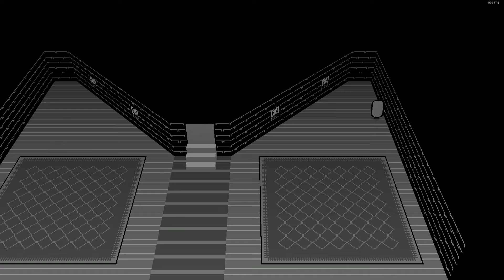RESTLESS SOUL | Dark Town | Part 3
Restless Soul is an indie game I found on twitter that has finally released.
So far it's gotten some good laughs out of me and comedy is on point!

Check it out on Steam Here!